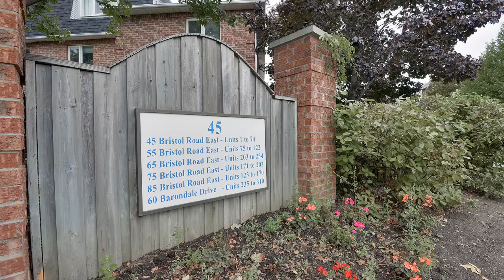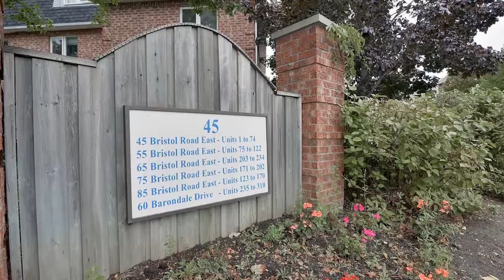#136-85 Bristol Road Mississauga Wali Bukhari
Wali Bukhari
Sales Representative
RE/MAX ACTIVE REALTY INC, Brokerage